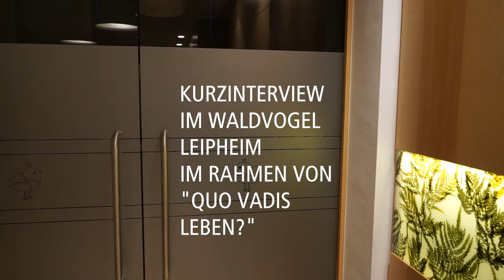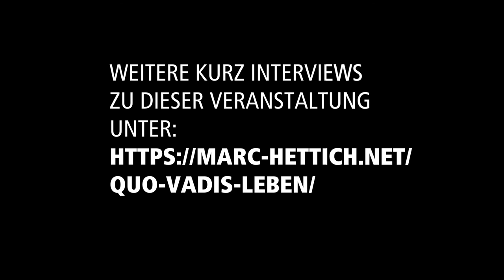Interview mit Dr. Bernhard Lohr, Veranstalter von "Quo Vadis Leben?"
Interview mit Dr. Bernhard Lohr vom Faszination Regenwald e.V.